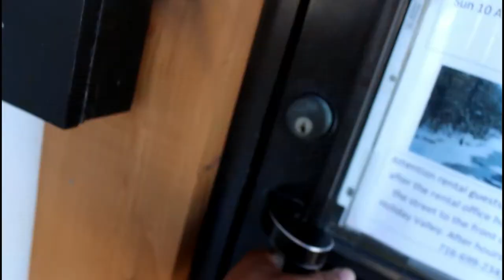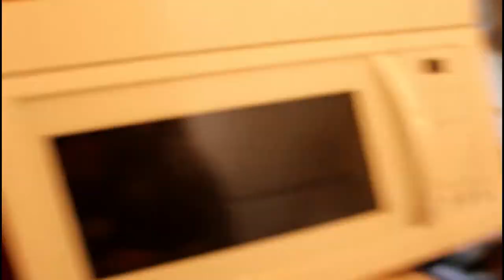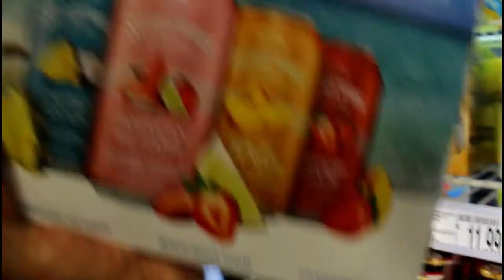Boys Are Back In Town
A group of buddies  and I planned a gnarly weekend get away at The holiday valley Resort in Ellicottville NY. Stealing a car to get our lift tickets, shotgun fail attempt, getting lost on the mountain,  and much more mayhem.

 Equipment:

Camera I use
Lens kit adapter
Mic I use